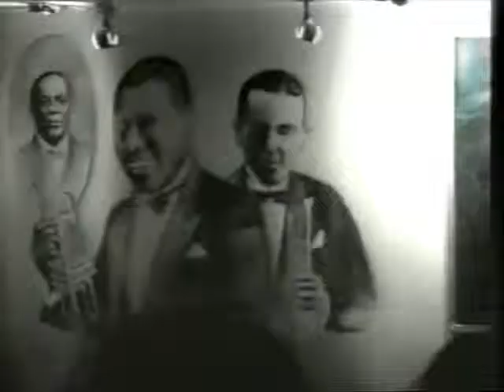Gary Witts 1989.wmv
The traders circa 1989, 606 club, London.